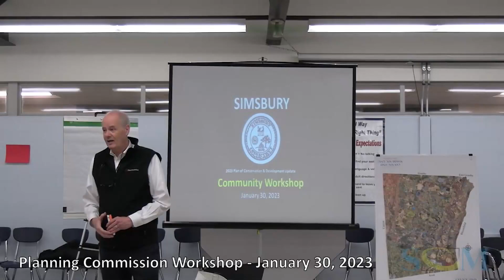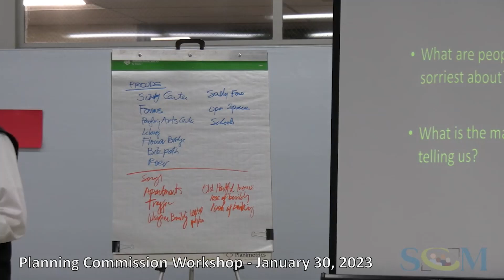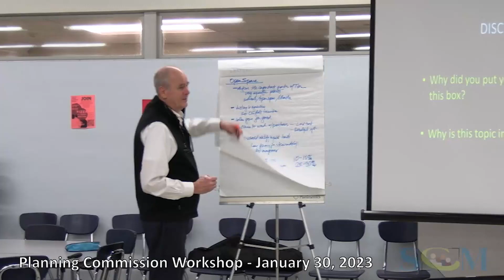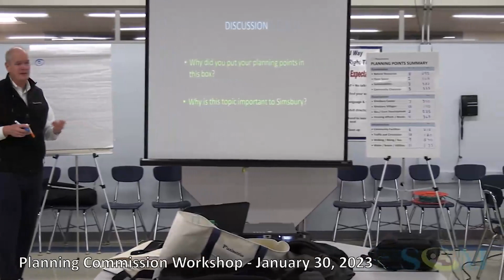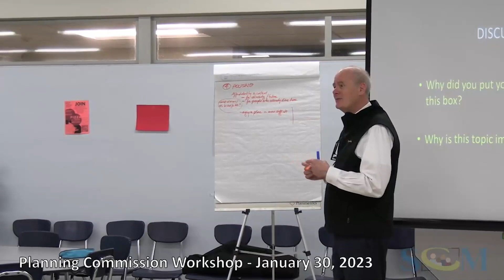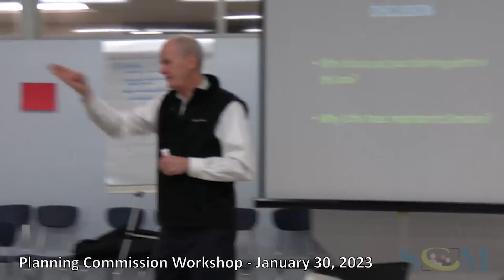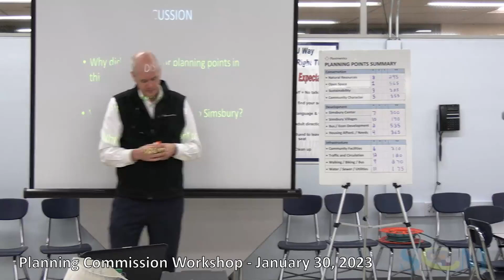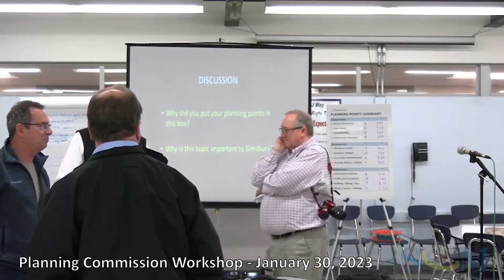Planning Commission Workshop - January 30, 2023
Simsbury, Connecticut